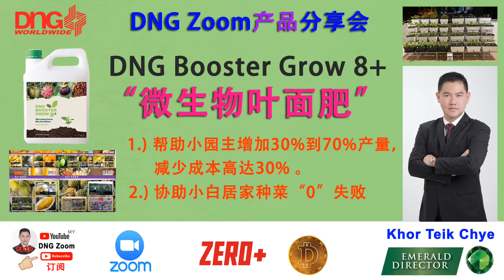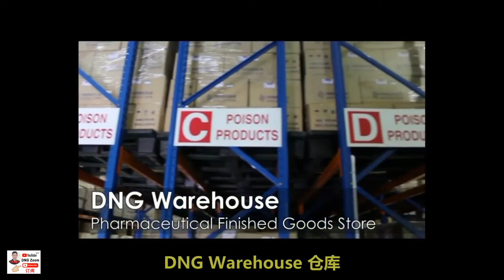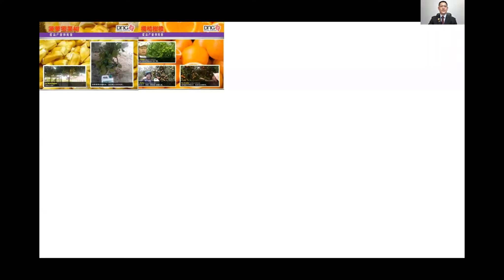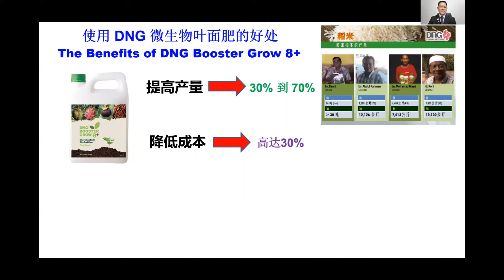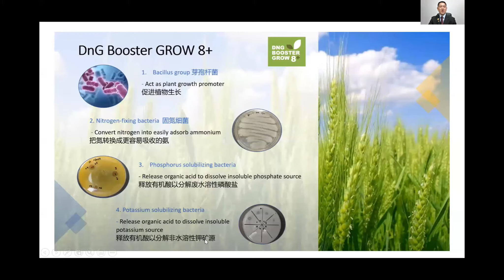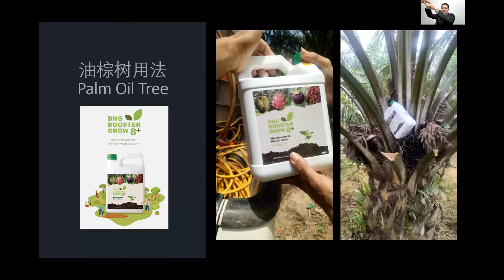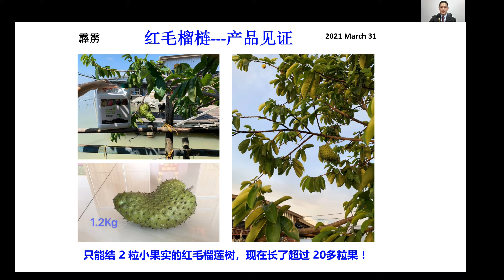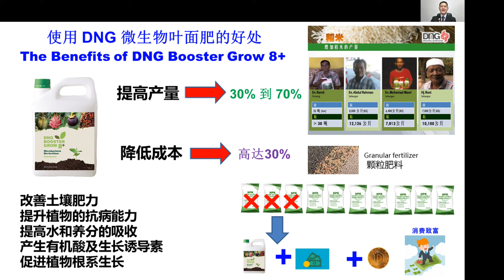DNG Zoom 产品分享 DNG Booster Grow 8+ 微生物叶面肥 20210903 by Khor Teik Chye ( DNG Emerald Director )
DNG Worldwide
DNG Zoom 产品分享会
DNG Booster Grow 8+
微生物叶面肥
1.）帮助小园主增加 30% 到 70%产量，减少成本高达 30%
2.）协助小白居家种菜 “0” 失败

分享者：Khor Teik Chye
( DNG Emerald Director )